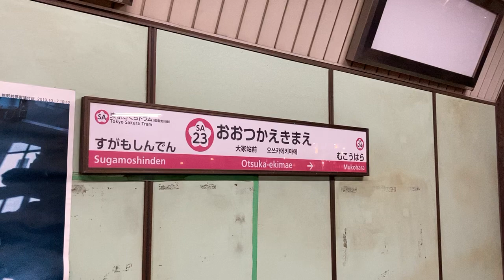東京さくらトラム(都電荒川線) 大塚駅前 発車標(LED電光掲示板)